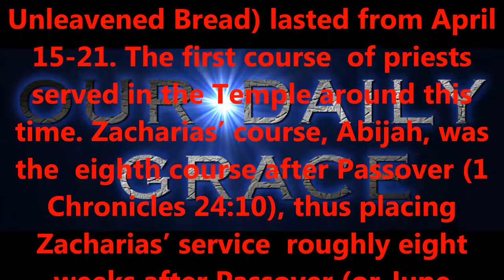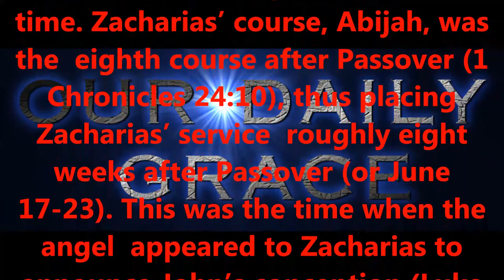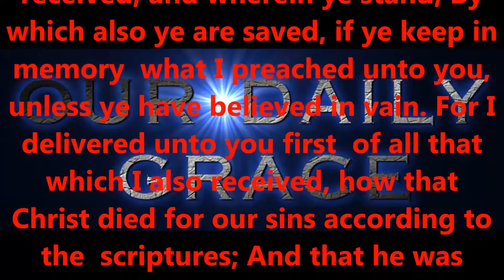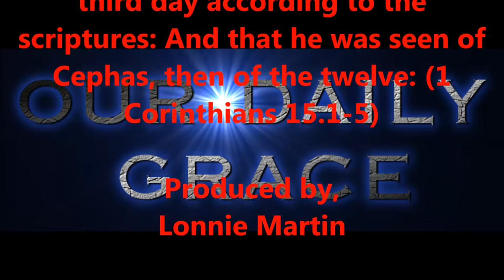BIRTH VS CONCEPTION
Produced by,
Lonnie Martin

Written by,
Shawn Brasseaux
Lonnie Martin